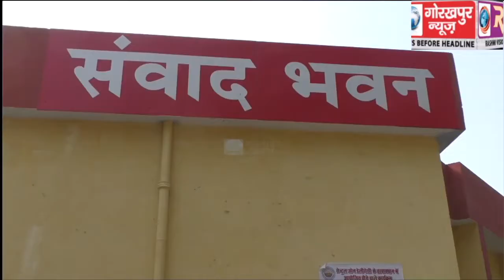गोविवि के संवाद भवन में सनातन संस्कृति के आधुनिक प्रेणता हनुमान प्रसाद पोद्दार विषयक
गोविवि के संवाद भवन में सनातन संस्कृति के आधुनिक प्रेणता हनुमान प्रसाद पोद्दार विषयक संगोष्ठी का हुआ आयोजन, वक्ताओं ने हनुमान प्रसाद पोद्दार के व्यक्तित्व और कृतित्व पर डाला प्रकाश